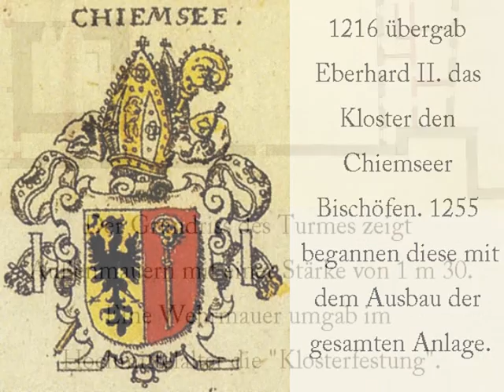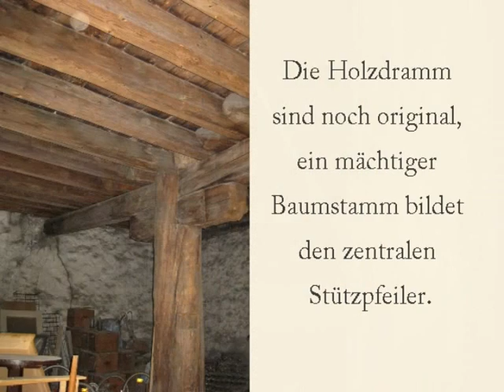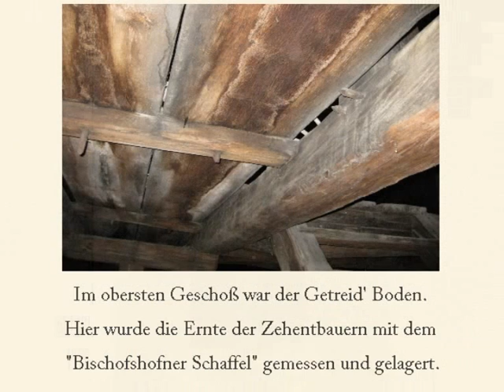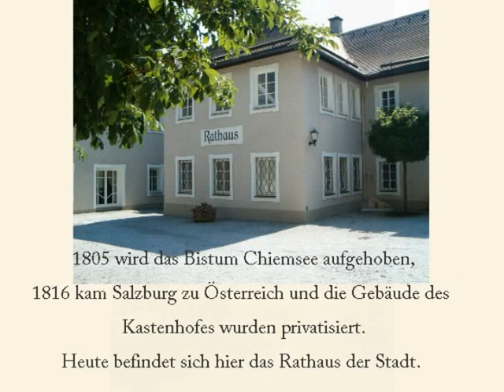Kastenturm Bischofhofen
Bischofshofen, Pongau, Salzburg, Bischhöfe vom Chiemsee, romanischer Wohnturm, romanischer Palas,
mittelalterlicher Wohnturm, kastner